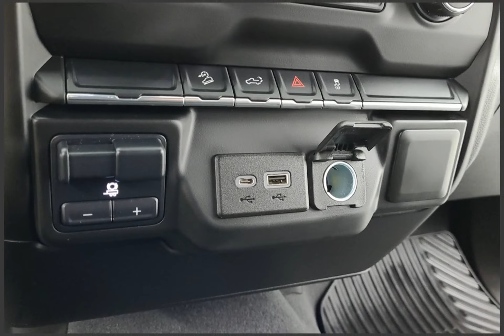2021 Chevrolet Silverado 1500 58880